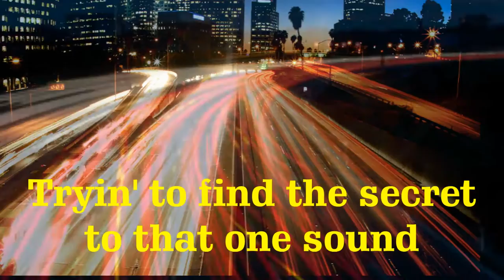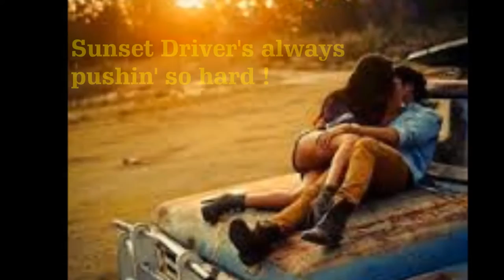Sunset Drivers in Lyrics - Lee Ritenour & Eric Tagg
The Music Of Lee Ritenour. Love the Jazz Guitar Music of Lee Ritenour. Thanks.